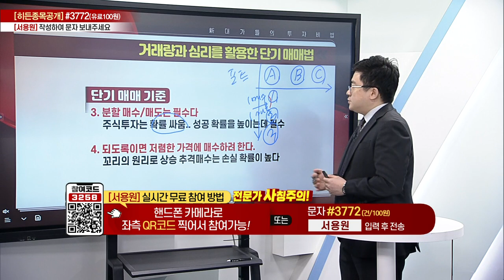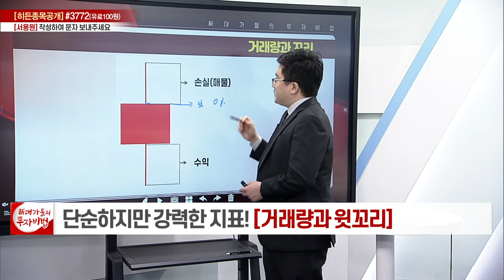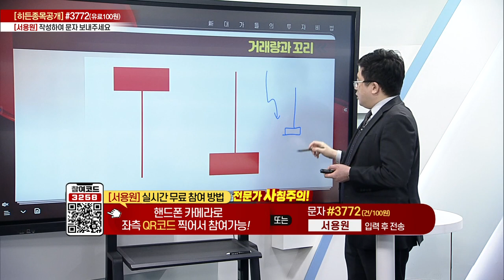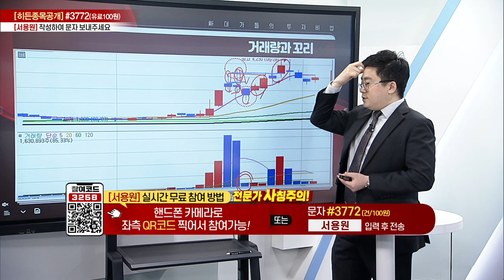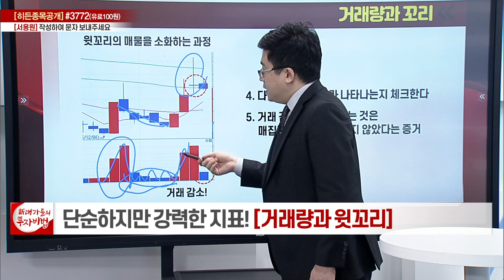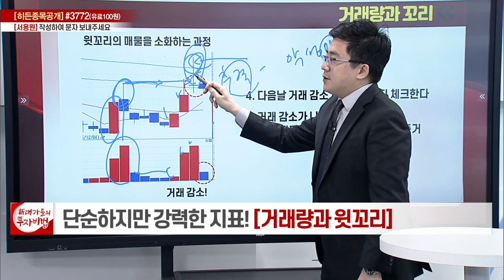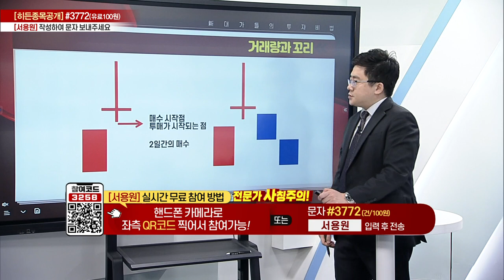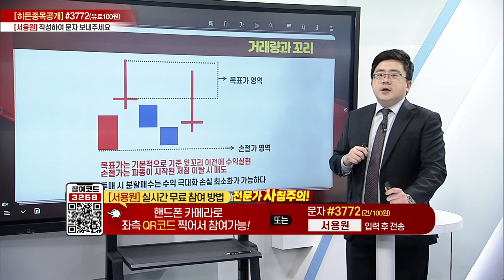단순하지만 강력한 지표... 거래량과 윗꼬리_서용원의 주식 바이블 6강_대가들의 투자비법 (20230117)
# 단순하지만 강력한 지표... 거래량과 윗꼬리